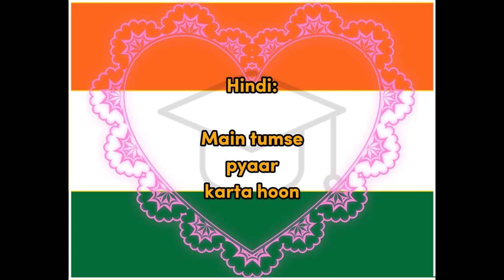Pyaar - Hindi for Love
Word for Today translation for fun and easy learning and education, Hindi, Love